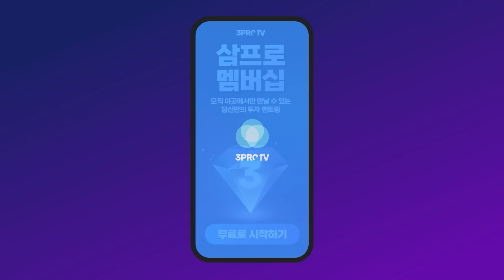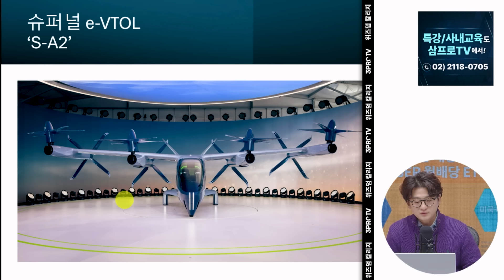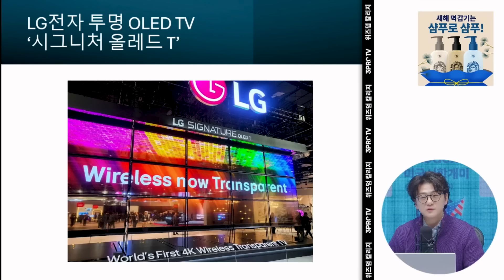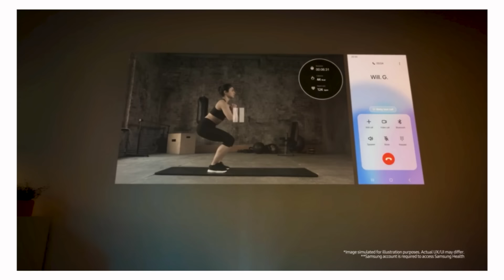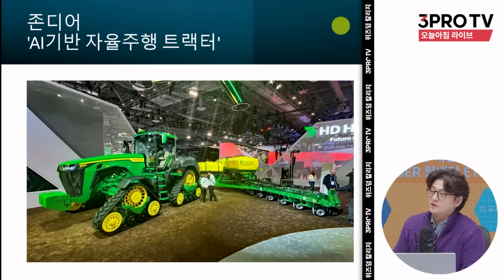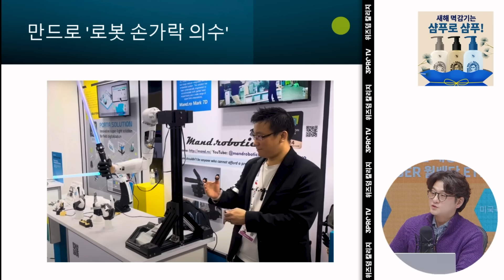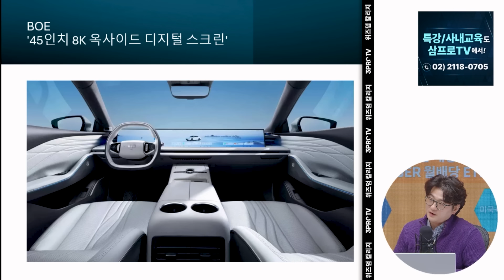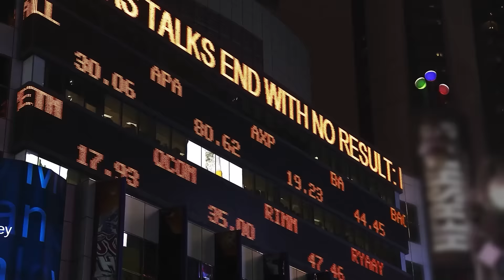CES 2024 꼭 챙겨봐야할 10가지 아이템 f. 삼프로TV 류종은 기자 [IN-Depth30]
■  삼프로TV 콘텐츠 관련 문의